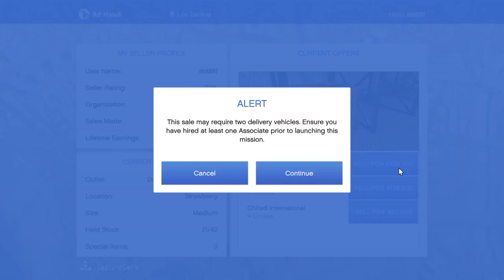Grand Theft Auto V| CEO special cargo sale with tugboat worth 325k..!!? HWFGK ;-)))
CEO special cargo sale Half a medium warehouse worth 325k with tugboat..!!? Here Wee Fcn Go Kaos..PpP ;-}~~›